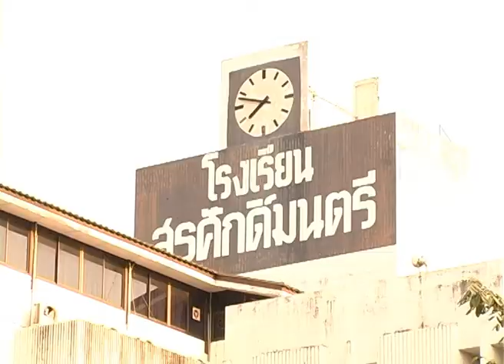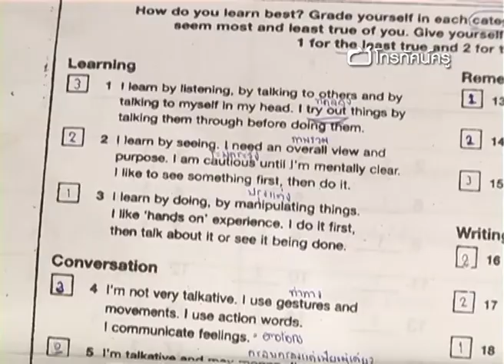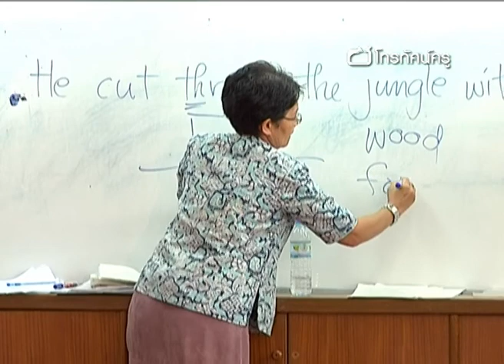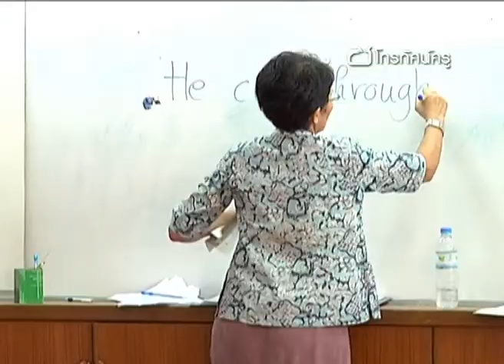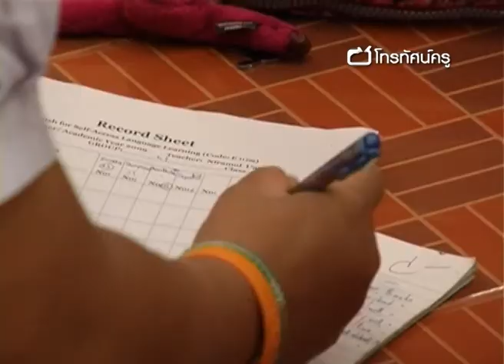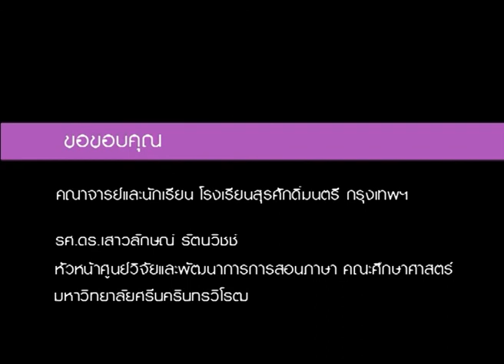ภาษาต่างประเทศ มัธยมปลาย จัดกลุ่มไม่จำเจ เรียนอังกฤษไม่จำใจ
"การเรียนรู้ภาษาอังกฤษด้วยตนเองโดย
1.แบ่งกลุ่มภาษาอังกฤษตามความถนัด  ( 3 กลุ่ม - ฟัง.ดู,ทำ)
2.ทำเป็นละครเวที  ตามความถนัดและฝึกความไม่ถนัด  "